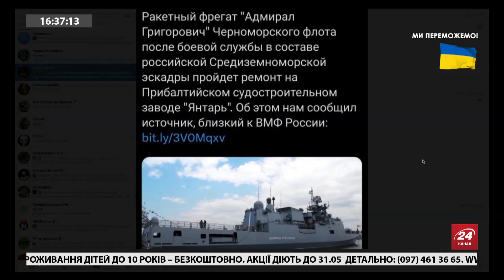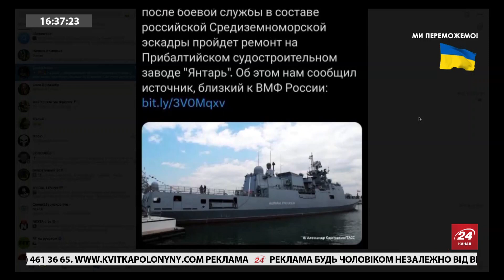💥ШЕЙТЕЛЬМАН: Путин опять шантажирует ЯДЕРКОЙ / Запад принимает решение | Главное за 16:00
В эфире 24 Канала политтехнолог Михаил Шейтельман прокомментировал:
– ядерный шантаж от Владимира Путина;
– выборы в США;
– возможный парад на 9 мая в России.